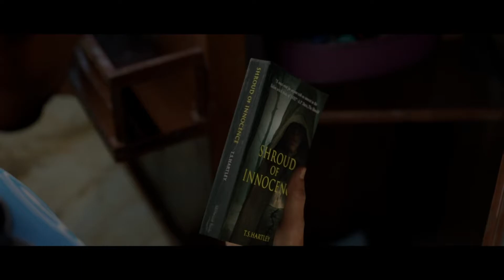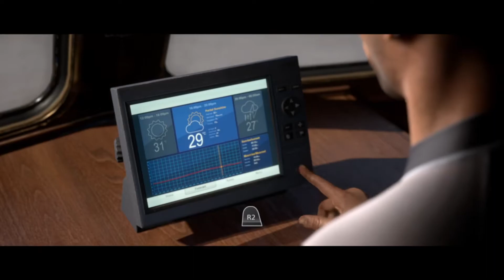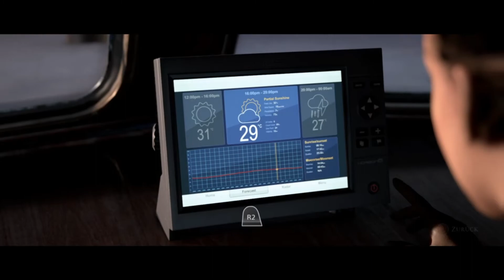Let´s Play Man of Medan #2 PS4 deutsch [Uncut]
Hallo Leute,

heute gibt es wieder ein neues Let´s Play von mir.
Mein erstes Let´s Play in Story Games.

Lasst gerne Kommentare da, damit ich mich weiterhin verbessern kann.
Auch über einen Daumen und ein kostenloses Abo würde ich mich sehr freuen!

Worum geht es in Man of Medan?
In Man of Medan brechen fünf Freunde zu einem Tauchtrip auf. Ein Sturm zieht auf – und der Ausflug nimmt im Verlauf des Tages zusehends unheimliche Ausmaße an.
Wer lebt, wer stirbt? Es liegt allein bei dir.

Titel: The Dark Pictures Anthology – Man of Medan
Genre: Interaktives Drama
Entwickler: Supermassive Games
Publisher: Bandai Namco Entertainment